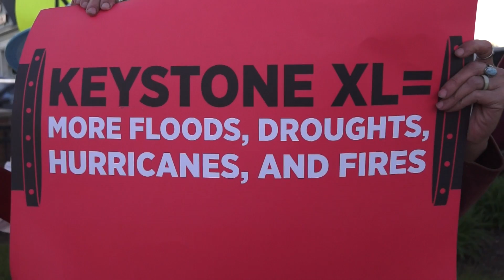No KXL Protest- Raging Grannies sing "Radical Environmentalists"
This video is about No KXL Protest